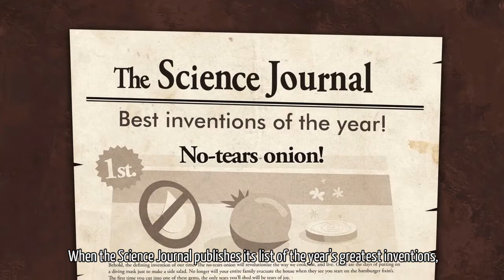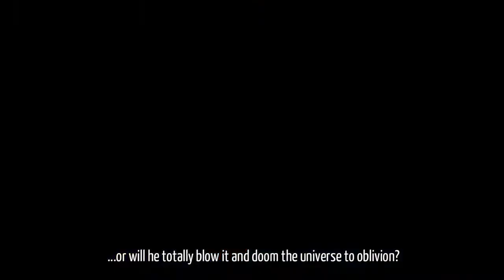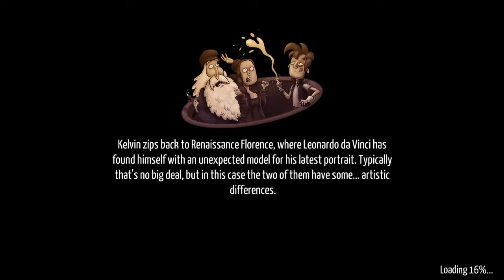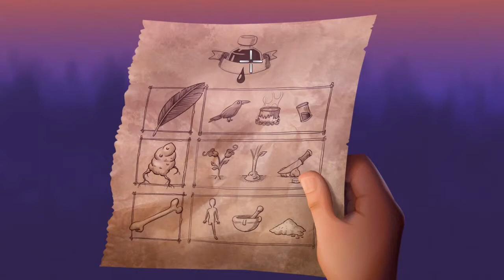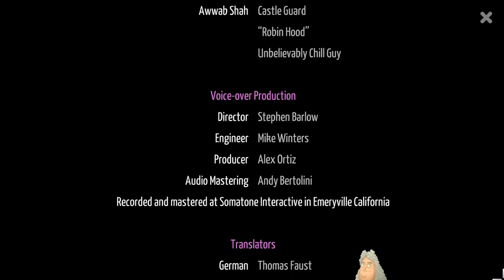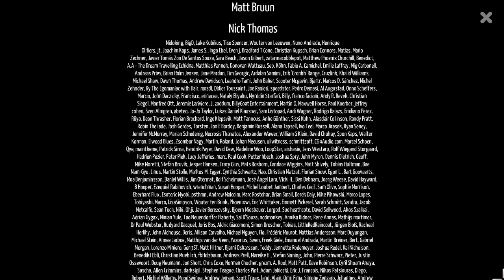Kelvin And The Infamous Machine - [PC]. Walkthrough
.:-.Played By PiE. "12th June 2019".
Kelvin and the Infamous Machine is a hilarious point-and-click adventure in which you stumble irresponsibly through history to help legendary geniuses complete their masterworks!.
Title: Kelvin and the Infamous Machine
Genre: Adventure, Indie
Developer: Blyts
Publisher: Blyts
Release Date: 21 Jul, 2016